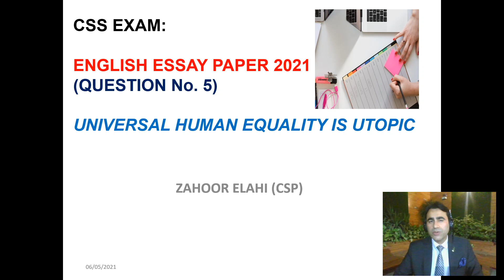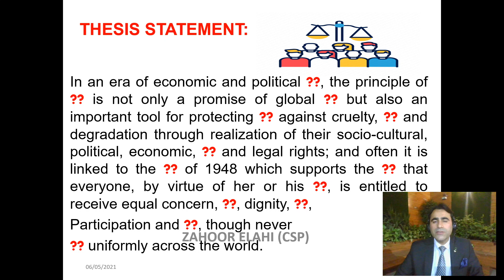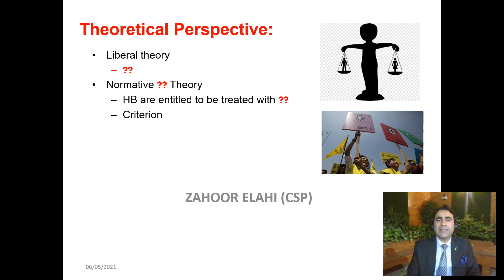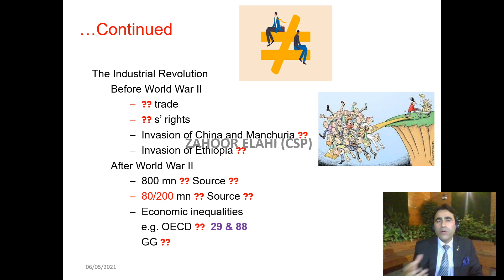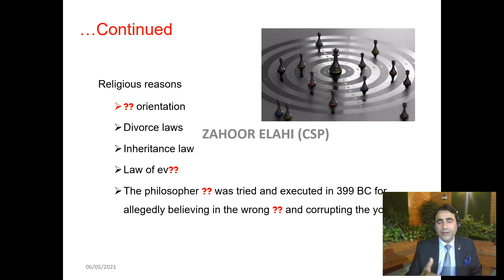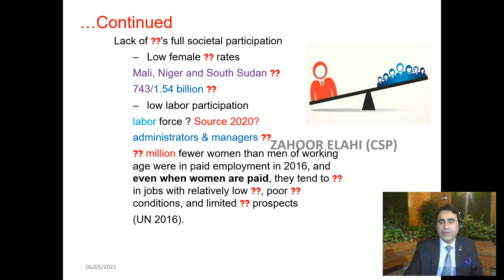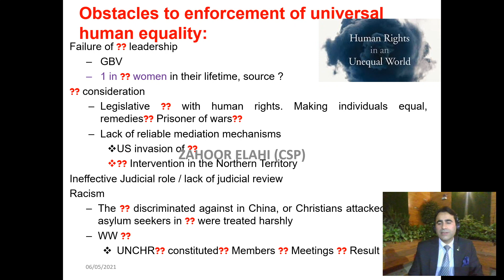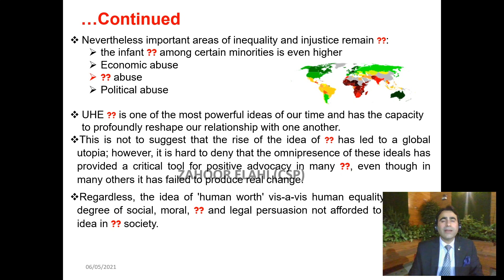Question No. 5 of CSS English Essay Paper 2021, Universal human equality is Utopic | E8 | By Zahoor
Universal human equality is not only promise of global betterment but also an important tool for protecting ting human beings against cruelty, injustice and degradation; often it is linked to UNDHR, though never actualised uniformly across the world.